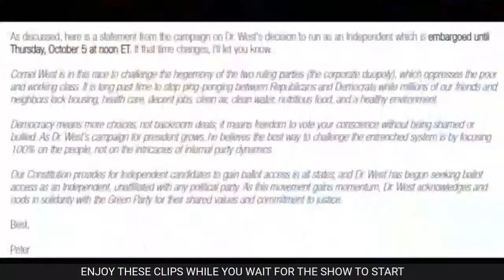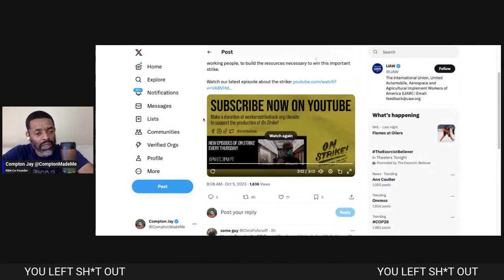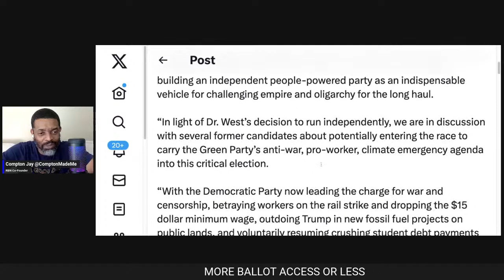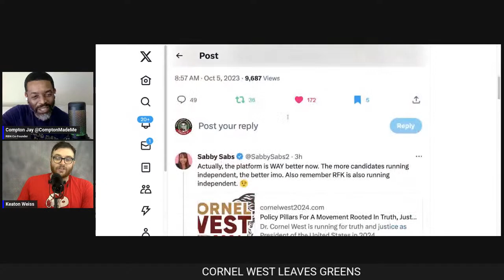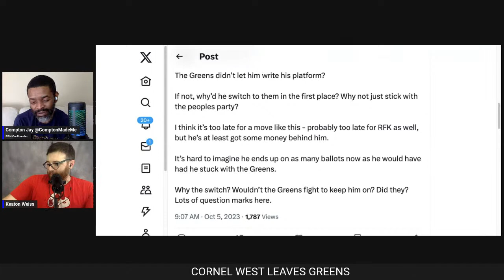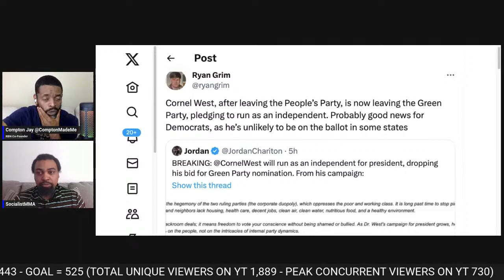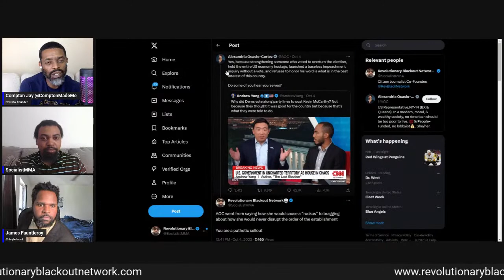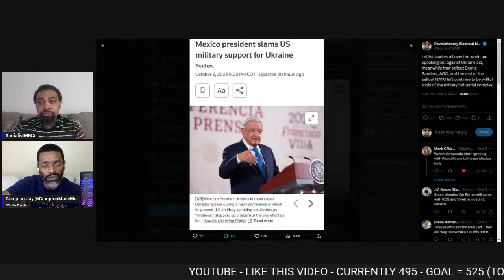Cornel West Runs as Independent | Is this a Pro-Democrat Party Decision | The Peter Daou Effect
Cornel West Runs as Independent | Is this a Pro-Democrat Party Decision or a Pro-Movement Decision | Is This Move a Result of The Peter Daou Effect | Does Moving from Green to Independent Give Dr West More Ballot Access